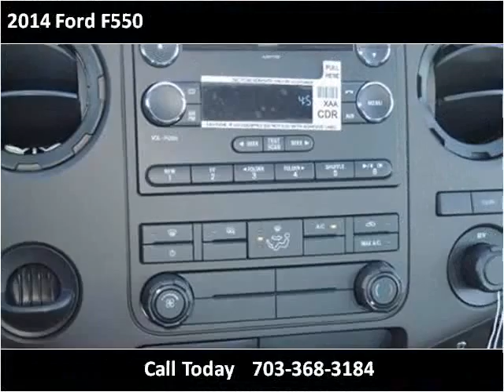2014 Ford F550 New Cars Manassas VA